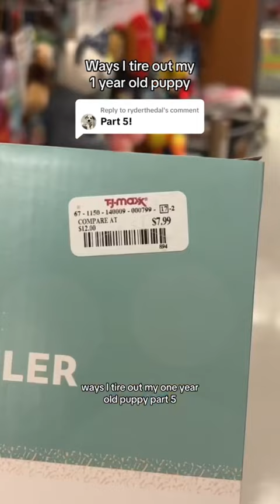Part 5 of our dog enrichment series!